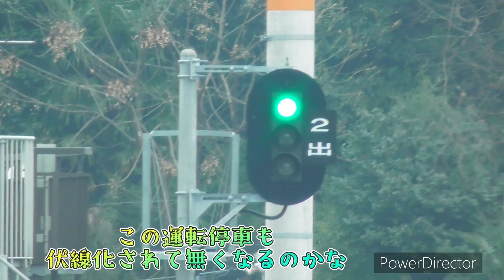奈良線複線化工事の前と後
基本的に複線化工事の前の動画がメインとなっています。
複線化工事の後の動画が今回新しく付け加えた動画となります。

付け加えた動画の部分は急いで作ったので文字が少なかったです、、

おきてつホームページはこちらから

BGM等
桜餅ルナ様、Safu様、フリーBGMチャンネル Unique Gear 様、BGM DOVA-SYNDROME様　など、、